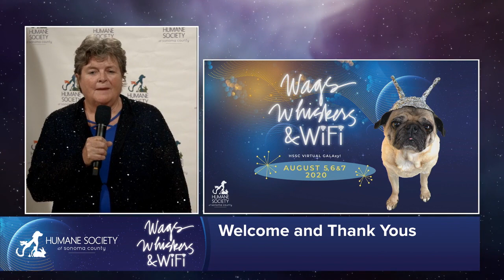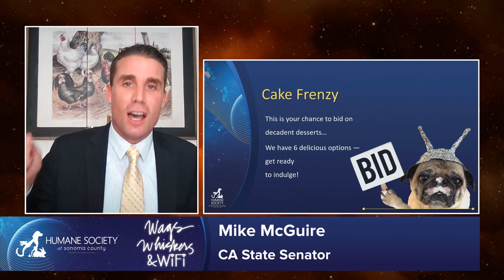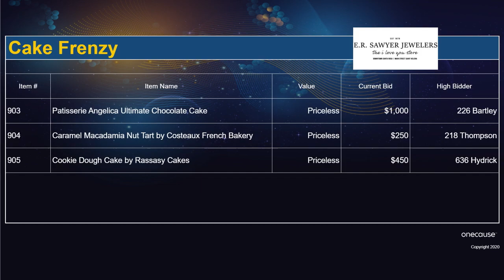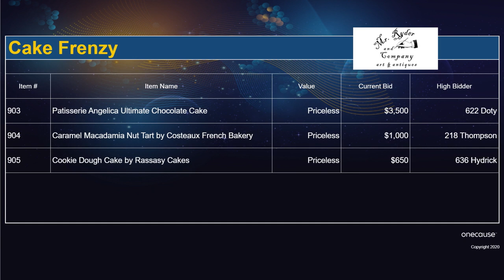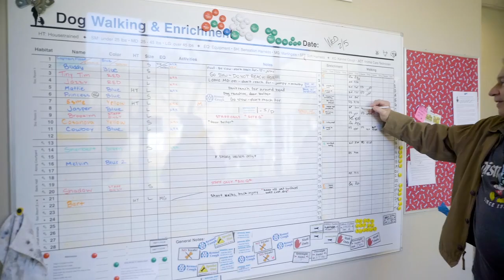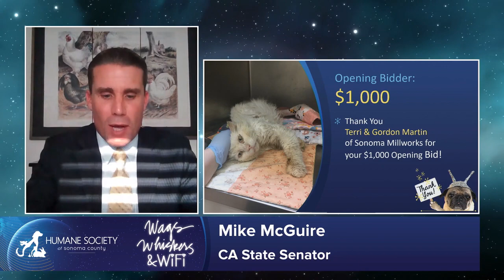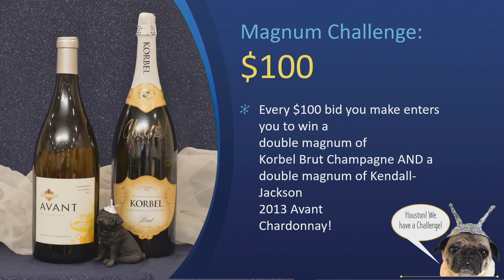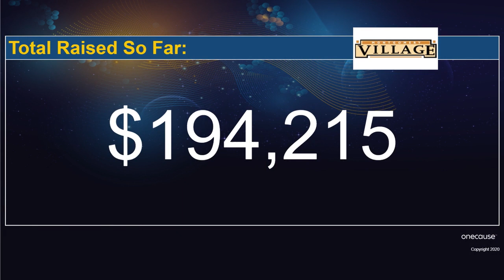HSSC 2020 Wags, Whiskers and WIFI, Livestream Splash Down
Relive the livestream Splash Down for our 2020 Wags, Whiskers and WiFi GALAxy adventure!
• Welcome from HSSC Board President Kati Aho and Executive Director Wendy Welling
• Flight Directors Mike McGuire and Scamp the Champ
• Cake Frenzy
• "What's Your Why?" Video Presentation
• Save A Life Paddle Raise
• Enter-to-Winners Announced
      - Instant Wine Cellar
      - Diamond Pendant
• Applause!